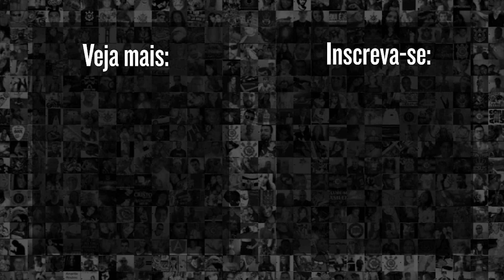1ª vez de Giuliano DIFERENCIADO no Corinthians | Análise tática c/ Jow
Jow, o analista tático aqui do Meu Timão, analisou os primeiros lances de Giuliano com a camisa do Corinthians.

O Timão enfrentou o Santos no último domingo, pelo Campeonato Brasileiro, e acabou empatando em 0x0 com a equipe da Baixada Santista.

Veja a análise na íntegra e deixe seu comentário.

9h | Rapidinhas do Corinthians, com Beatriz Zoccoler e Marcelo Becker
12h | Papo com Vessoni
17h | Voz da Torcida - Com Raul Moura e Luis Fabiani
19h | Respondendo o Chat  - Com Lucas Faraldo
20h | Redação Meu Timão  - Com Lucas Faraldo e convidados

10h | Cola, Fiel! pra dar notas pros jogadores do Corinthians - Com Andrew Sousa e Vitor Chicarolli